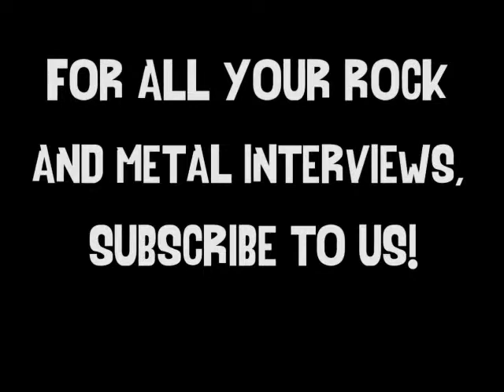Interview with Anders Modd of Wolf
GetYourRockOut chatted to Anders from Wolf on their UK tour. For more interviews, news and reviews, head over